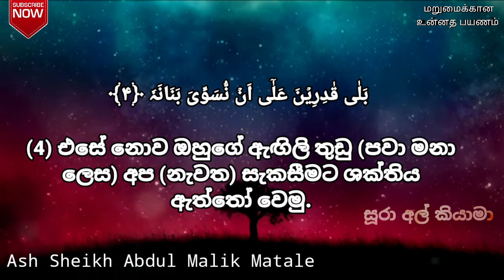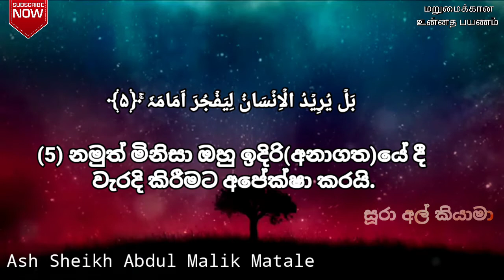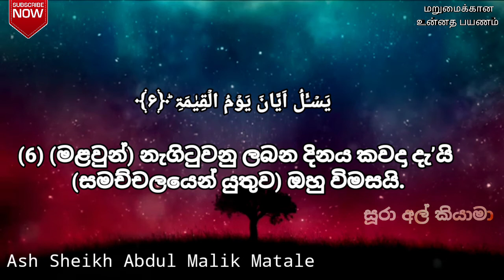Surah Qiyama | Part 1 | Ash Sheikh Abdul Malik Matale | Sinhala Translation